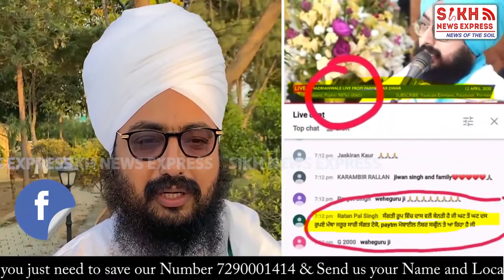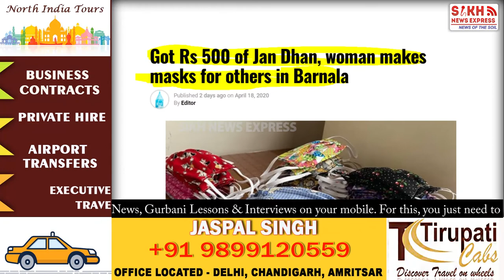CORONA ਦੀ ਮਾਰ ਨਾਲ ਤ੍ਰਸਤ ਪੰਜਾਬ, ਸੰਗਤ ਨੂੰ ਬਿਪਤਾ ‘ਚ ਛੱਡ ਕਿੱਥੇ ਜਾ ਲੁੱਕੇ ਕਰਾਮਾਤੀ ਬਾਬੇ ਤੇ Upgrade ਸਾਧ| SNE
CORONA ਦੀ ਮਾਰ ਨਾਲ ਤ੍ਰਸਤ ਪੰਜਾਬ, ਸੰਗਤ ਨੂੰ ਬਿਪਤਾ ‘ਚ ਛੱਡ ਕਿੱਥੇ ਜਾ ਲੁੱਕੇ ਕਰਾਮਾਤੀ ਬਾਬੇ ਤੇ ਸਾਧ || PUNJAB WIRE || SNE